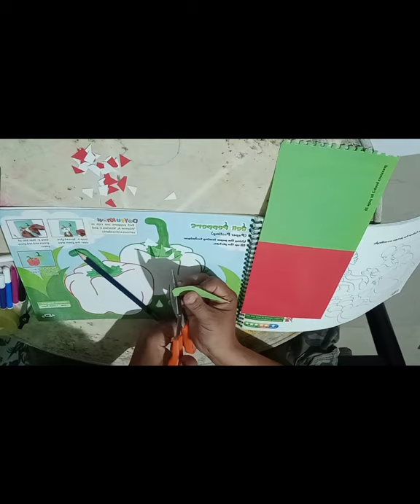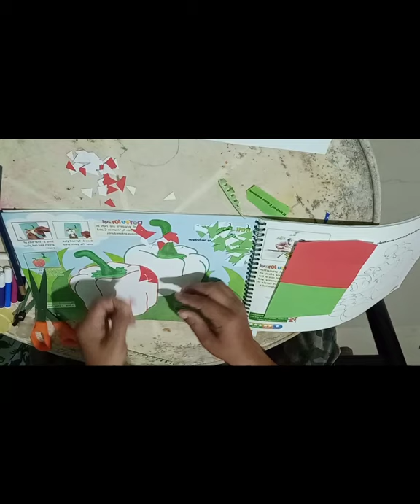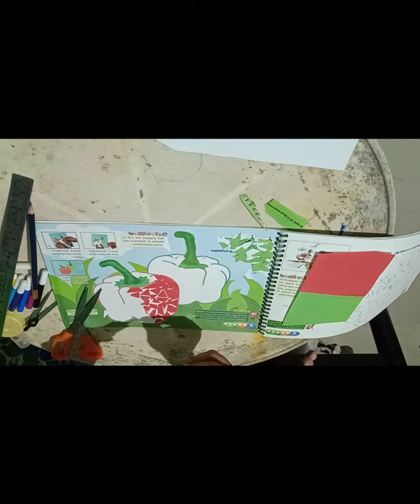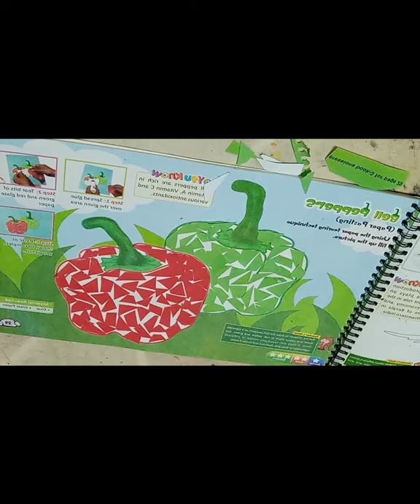Bell Peppers ( part Pasting)